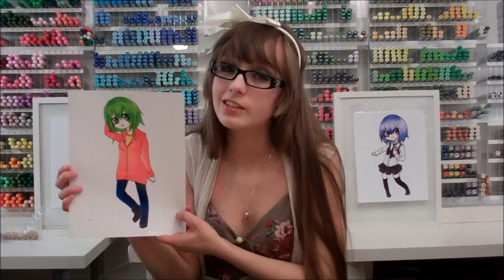Meet Haru! by Paige Rohrick of PaigeeDraw!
Paige Rohrick of PaigeeDraw, talks about her Manga Character Aoi!

Haru is one of the most popular manga characters that Paige has developed. Paige has several drawing tutorials for Haru

Haru is one of the main characters of the Manga that Paige is currently working on.   Haru is Aoi's best friend!

Learn how to draw Haru at PaigeeDraw!